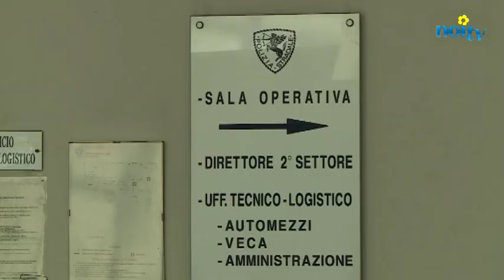Progetto Icaro, i bambini imparano la sicurezza stradale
LUCCA - Tanti bambini alla giornata conclusiva del progetto Icaro, dedicato alla diffusione della sicurezza stradale tra i più piccoli. Gli alunni della Scuola don Milani di Sant'Anna, nel piazzale della sede della Polizia Stradale di Lucca hanno messo in pratica quanto appreso durante i mesi scorsi nel corso di speciali lezioni in aula.

NoiTv